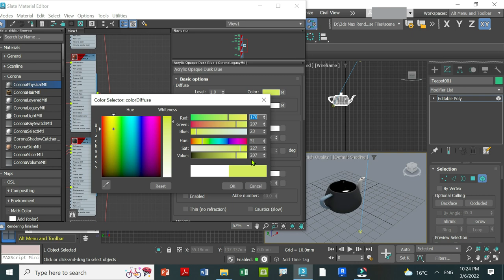INTRO TO 3DS MAX CORONA TUTORIAL (TAGALOG VERSION)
tubebuddy for seo
Canva for best thumbnail
Filmora for Best Video Editing
BIM Only - Premiere